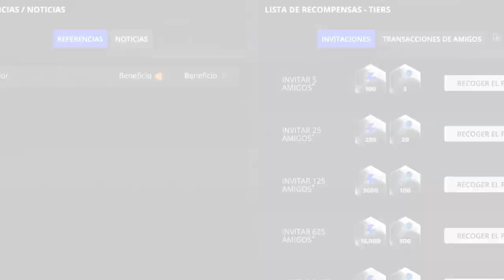LOS TRES JUGADORES QUE PUEDEN SER EL NUEVO "5" DE PEÑAROL EN 2021 (NADA OFICIAL‼️)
LOS TRES JUGADORES QUE PUEDEN SER EL NUEVO 5 DE PEÑAROL (NADA OFICIAL‼️)